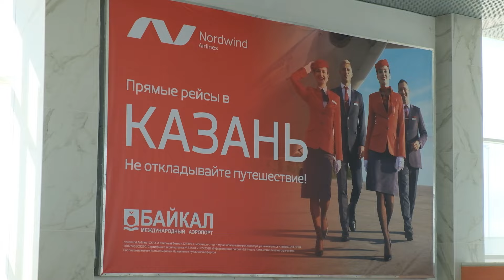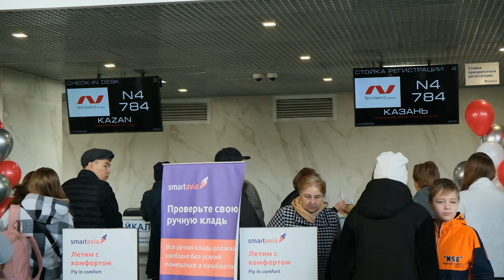Айда в Татарстан! В Улан-Удэ встретили первый авиарейс из Казани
В Бурятии впервые запустили прямое авиасообщение с Татарстаном. Раньше попасть из одной республики в другую можно было только с пересадкой в Москве или Новосибирске. Занимало такое путешествие от 9-ти до 12-ти часов. Теперь – в два раза меньше. На днях в аэропорту «Байкал» первый самолёт из Казани по традиции встретили водной аркой, а пассажиров – чак-чаком.